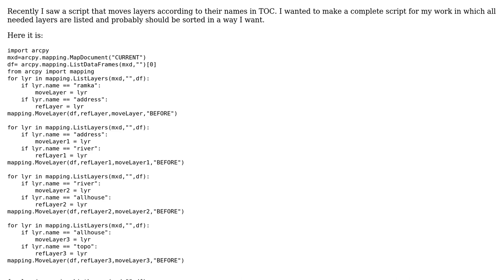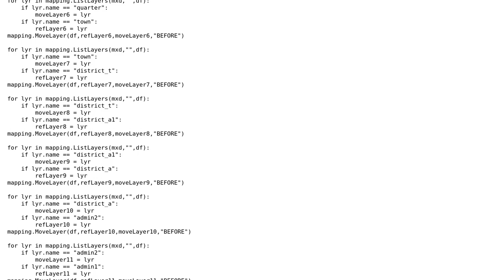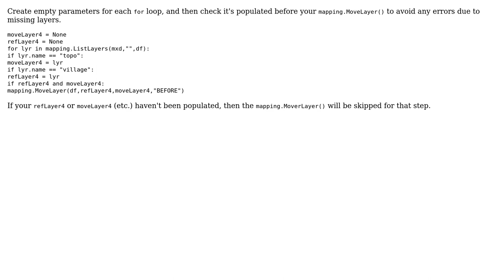GIS: How to sort layers in TOC in custom order?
With thanks & praise to God, and with thanks to the many people who have made this project possible! | Content (except music & images) licensed under CC BY-SA | Music | Images & others | With thanks to user PolyGeo user Pavel Pereverzev user Midavalo and the Stack Exchange Network Trademarks are property of their respective owners. You are responsible for your own actions.